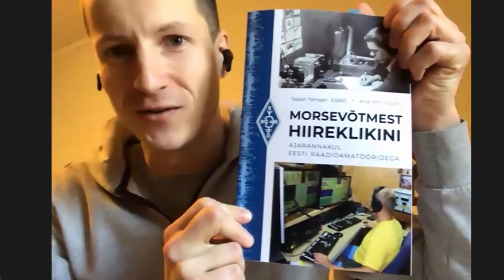Sissejuhatus, Talvepäeva avasõnad, ES2MC, ES7GM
ERAÜ Talvepäev 2021